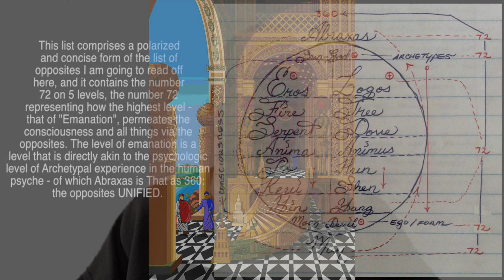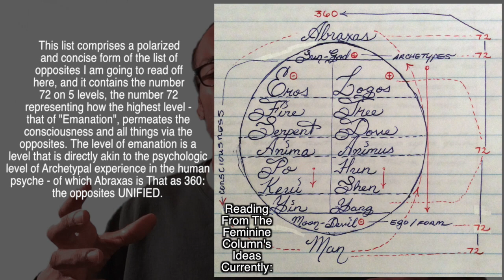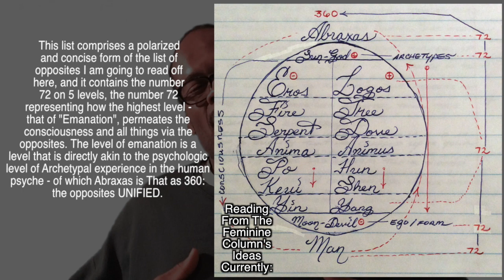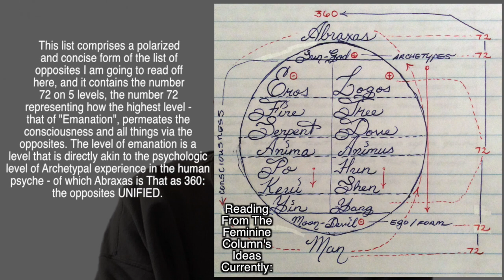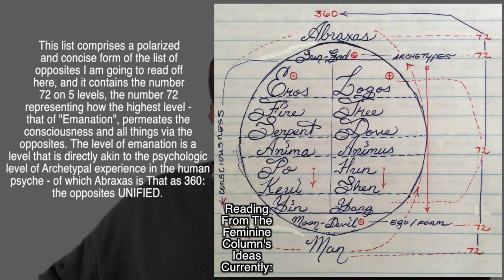102322-Abraxas and its link to Eastern Philosophic Ideas (video 1 of 2 section 3\4)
This video is a Thinking in Circles presentation on:
Abraxas: and its link to Eastern Philosophic Ideas (video 1 of 2 section 3\4).

In this Thinking in Circles Lecture, we will be revisiting the idea of Abraxas with some greater depth and detail:
I will offer insights on how to utilize the understandings that can be gleaned from the amazing reality energy and deity that Abraxas is by expounding upon the 4 principle elements laid out in the 7 sermons to the dead by Carl Jung, and give some palpable form to the ideas expressed within the aforementioned principle elements.
I will explore much of this material by explaining also how Gnosticism and the cornerstone deity of Gnosticism, Abraxas, may have originated from the eastern ideologies found within the philosophy of the earliest forms of Taoism.
I will provide a look at the progenitorial myth of Pangu, which is central to the understanding of how nothingness became the multitude of things (in seeming). I will also synchronistically utilize the Hindu idea of Parabrahman to shed light upon the shadowy figure of Abraxas who is the equivalent, in hopes that by doing so, those that are seeking individuation and self initiation can gain a much more positive and sure direction, past the multiplicity of ideas that can distract, and point them in the way towards uniting of opposites and dispelling of illusion by placing much more emphasis on their point of origin. I will also elucidate this information by referring to the TaijiTu diagram within this lecture (which is simply a more detailed description of the Yin and Yang symbology), and more.